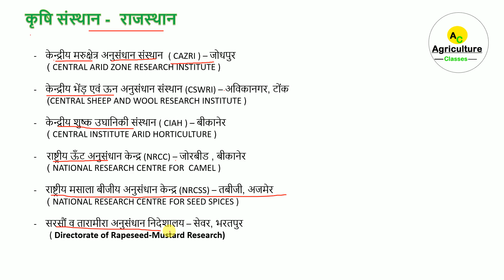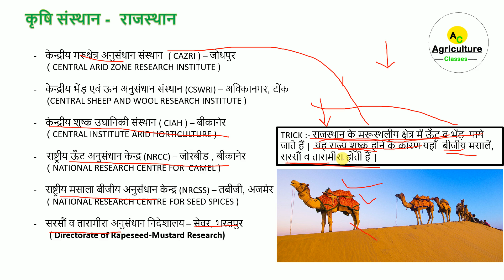भारत के कृषि संस्थान व स्थान को याद करने की आसान ट्रिक (Rajasthan with PDF) | Agriculture institute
भारत के कृषि संस्थान व स्थान को याद करने की आसान ट्रिक(delhi state with PDF) |Agriculture institute

भारत के सभी कृषि संस्थान व
उनके स्थान को
याद करने की आसान ट्रिक (Trick)

कृषि क्रांति एवं उनके जनक ( Agriculture revolution) with PDF & tricks :-

For any enquiry, suggestion and  doubt  message on this facebook account

(Best agriculture tricks)

  Agriculture current affairs :- Daily new video  in evening (7pm)

 Daily new video related agriculture topics and its help in any agriculture entrace exam and agriculture competitive exam